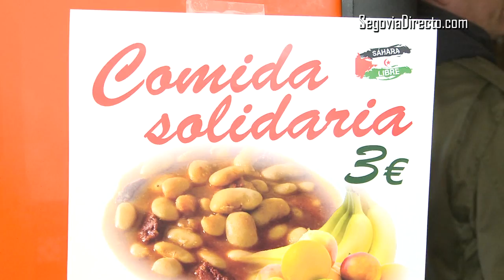El bar Santana empieza las celebraciones de sus veinticuatro años de vida de una forma solidaria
El bar Santana presentaba a la hora de comer un aspecto diferente al de otros días a la misma hora. Unos largos manteles negros cubrían las mesas alrededor de las cuales, a partir de las 14:00 horas, se iban a sentar unos comensales solidarios con ganas de empezar las celebraciones del vigésimo cuarto aniversario del mítico local segoviano.